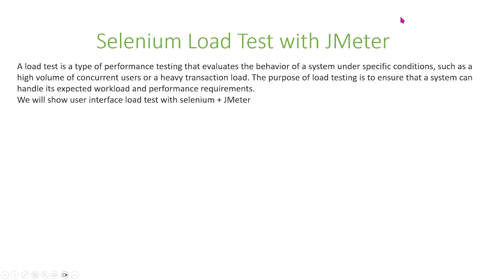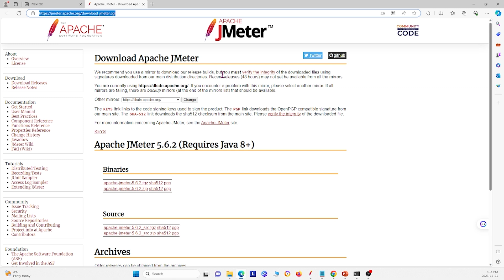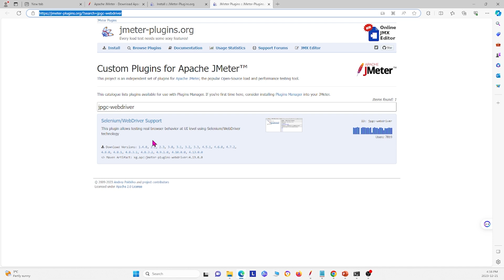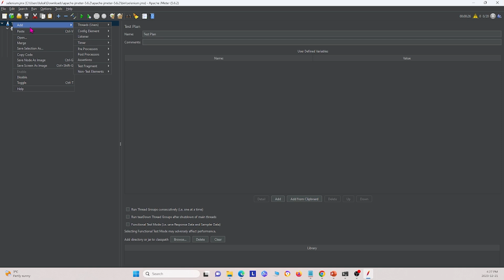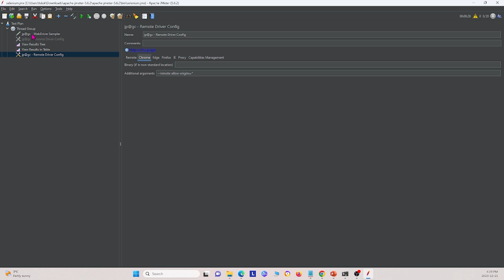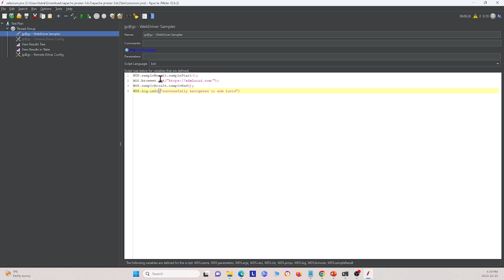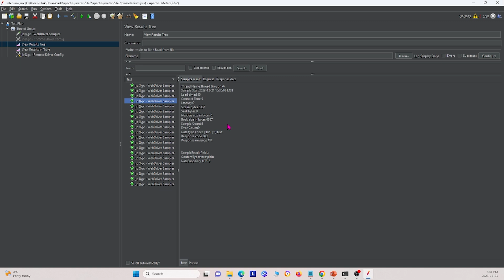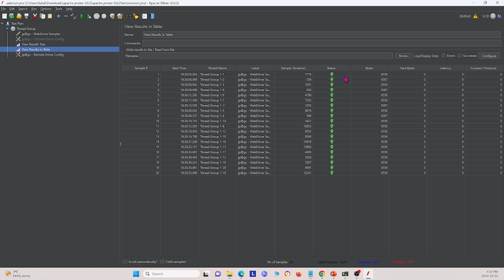Selenium Load Test with JMeter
Welcome to our tutorial on Selenium Load Test with JMeter. In this video, we show how to step by step implement load test in selenium automation testing.

Dive into the powerful combination of Selenium for browser automation and JMeter for load testing in this comprehensive tutorial. Learn how to create and execute robust load tests for web applications by integrating Selenium WebDriver tests into JMeter.

Content:

Overview of Selenium and JMeter - Introduction to both tools and their roles in testing.
Installation and Setup - Guide on setting up Selenium WebDriver and JMeter on your system.
Integrating Selenium with JMeter:
Step-by-step instructions on integrating Selenium scripts into JMeter for load testing.
Configuring JMeter for Selenium WebDriver Sampler.
Creating Your First Load Test:
Designing test scenarios that simulate real user behavior with Selenium scripts.
Adding load parameters and configuring tests in JMeter.
Executing and Analyzing Tests:
Running your integrated tests and monitoring performance metrics.
Tips for analyzing test results to identify potential bottlenecks.
Advanced Techniques - Exploring advanced strategies for more complex testing scenarios, including distributed testing and custom script enhancements.